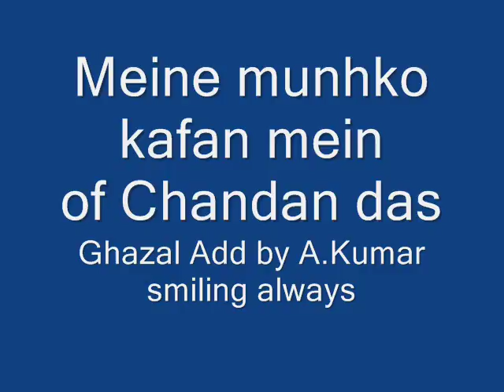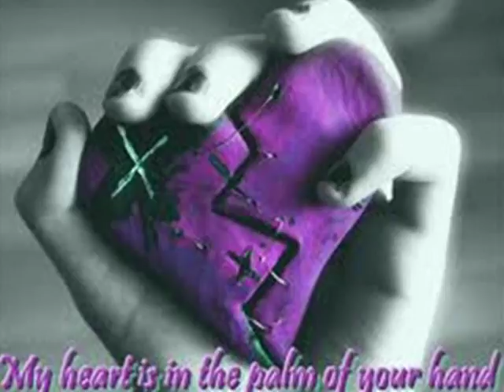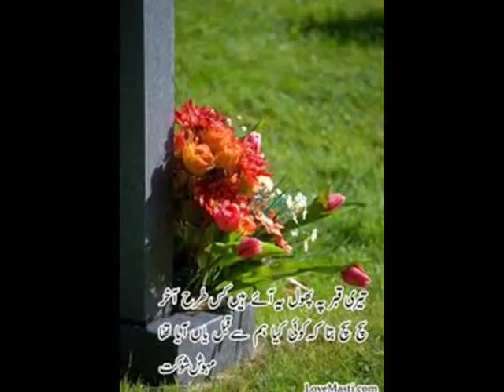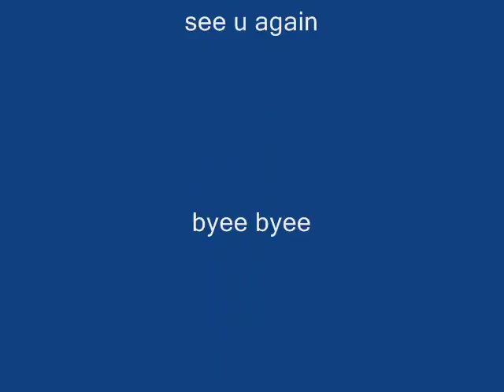meine munh ko kafan mein by chandan das.wmv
Very sad ghazal by chandan das ji
send ur opinion if u like the video